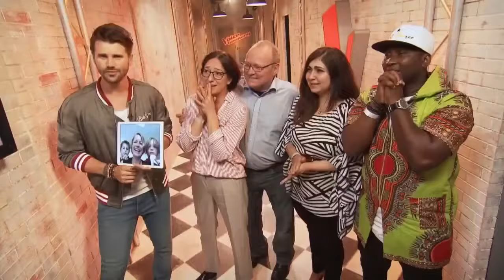Georgian Winner of the German Voice 2017 - Natia Todua